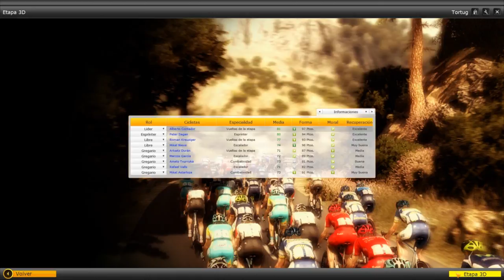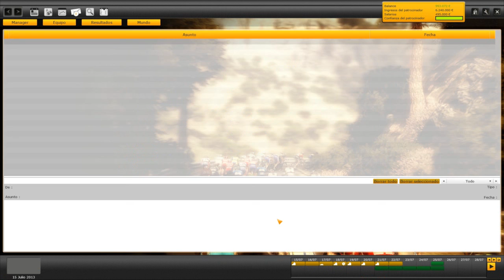Pro Cycling Manager Let´s play en español - Tour de Francia Etapa 15 Mont Ventoux (Cap. 51)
Pro Cycling Manager  Let´s play en español - Tour de Francia  Etapa 15 Mont Ventoux

pro cycling manager 2012 con database de 2013 pcmdaily Banesto Cycling Team

Etapa 15 ( Givors - Mont ventoux )  227.9 Km

Decimoquinta etapa del tour de francia 2013.Etapon larguisimo con final en el mitico mont ventoux.Contador intentara recortar distancia a chris froome para seguir manteniendo opciones de ganar este tour.Vamos a por todas!!

A cuidarsee